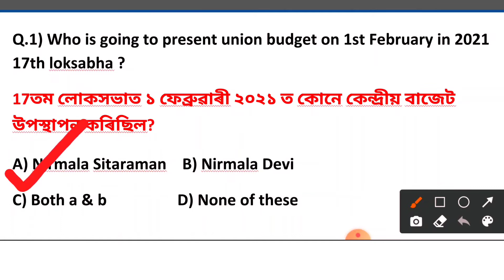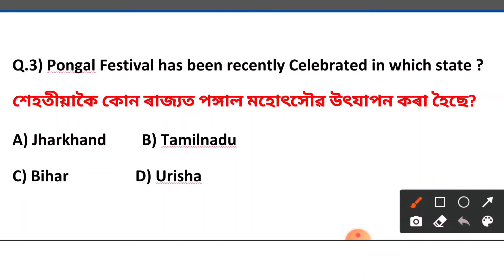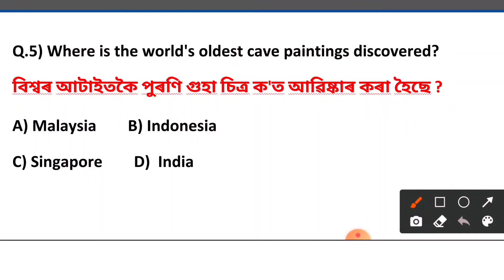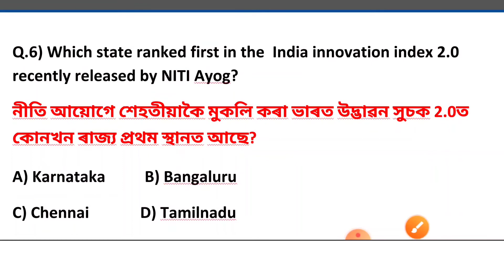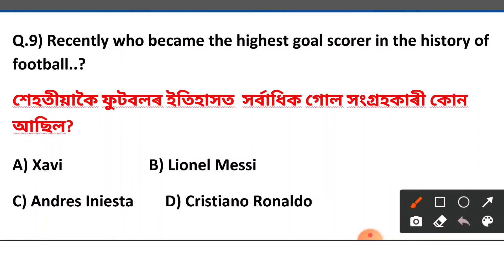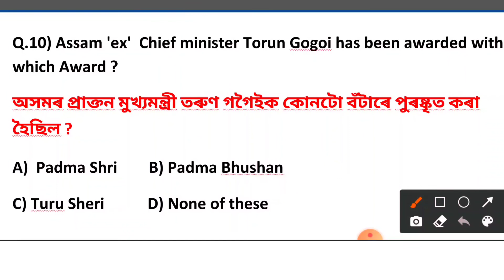All Assam Competitive Exam Questions Answer//Assam Gk MCQ //Gk for ProGkpoint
Assam Police GK
 Assam Irrigation exam Questions
 PNRD
 Railway Exam Questions
 Assam Civil Service Exam
Assam Competitive Exam Questions
Assam Exam
 Assam Exam GK
Important Assamese GK
 Assamese General knowledge
General knowledge questions in assamese
 Assam police 2021 test

Genaral Knowledge Important//Competitive Exam Questions Answer//Assam Gk //Gk for ProGkpoint Proportion of your total traffic:

আমি আমাৰ মাতৃভাষাৰ মাধ্যমতে সকলোৰে সহায় হোৱাকৈ বিভিন্ন প্ৰতিযোগিতামূলক পৰীক্ষাৰ  বিষয়সমূহ এই Channel টোত আলোচনা কৰিম।

Loading...